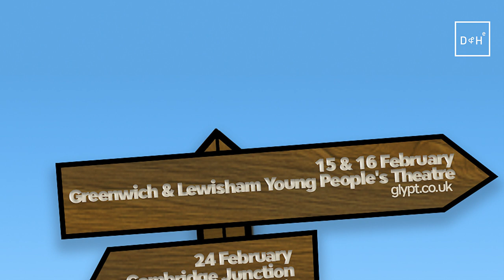Mathilda and the Orange Balloon British Sign Language Trailer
A new theatrical production for children and families, touring the UK in 2019!

Tour dates:
Saturday 16th Feb Greenwich and Lewisham Young People’s Theatre, London Book

Saturday 11th May Nottingham Playhouse
Book: nottinghamplayhouse.co.uk
Sunday 12th May Attenborough Arts Centre, Leicester

About the show:

How can a small sheep become a big orange balloon?

With a lot of imagination and determination - anything is possible!
 Mathilda is a little grey sheep in a little grey world. Her herd is content to munch clovers, but Mathilda’s mind is full of questions. When an orange balloon makes a surprise appearance on the farm, Mathilda discovers there is more to who she is than being a grey sheep!

As she explores what it means to be orange, Mathilda leads us all on a journey of self-discovery and the joys of self-expression. With a diverse cast of Deaf and hearing actors, Mathilda’s tactile, fully realised world is welcoming and fully accessible to Deaf and hearing children and families through the use of spoken English, sign language, and creative captions and animation.

The show is suitable for children aged 3-8 and their families.

Mathilda and the Orange Balloon is an international collaboration being produced with US Artist Jess Kaufman based on the poplar children’s book by Randall de Sève and illustrated by Jen Corace. The Research & Development period was supported by Sheffield Theatres / Ramps on the Moon. Our 2019 tour is supported by Arts Council England and the lovely generous individuals who donated through our crowdfunding campaign.